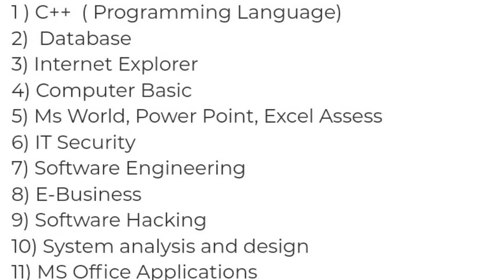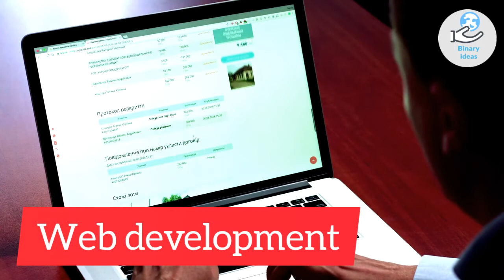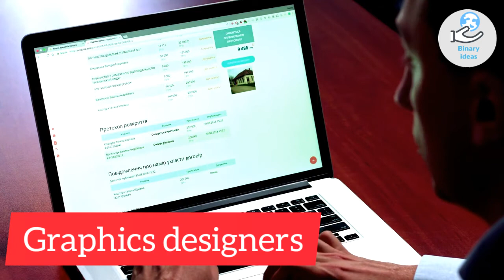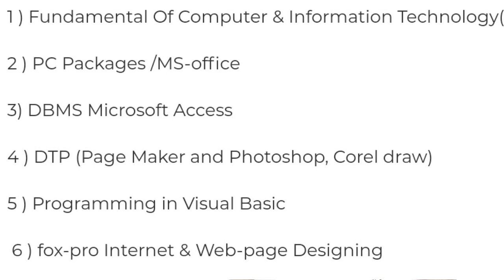DCA computer course in hindi | Job After DCA | Diploma in computer application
Namskar Dosto

Mai Amit kumar app sabhi ko hmare channle pr bahut swagat karta hu

 Dosto apko is video me DCA kya hai or iske karne ke kya kya fayde hai ye sab is video me bataya gya hai adhik jankari ke liye video ko pura dekhe..

dca computer course in hindi
dca computer course
dca course
dca course in hindi
dca course me kya kya sikhaya jata hai
what is DCA course
job after DCA
Diploma in computer application
DCA kya hai
dca ka full form
dca computer course in telugu
Best computer course in india
about dca
Best computer course 2020

 ◆ 👇 helpful videos